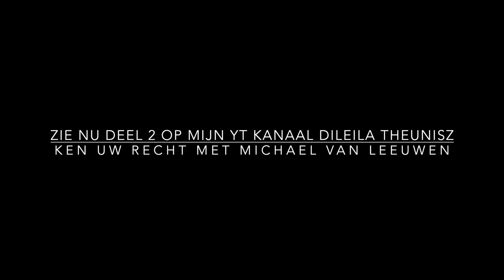KEN UW RECHT! In gesprek met auteur Michael van Leeuwen deel 1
Deel 1 Ik heb weer een bijzondere gast bij mij in de studio deze man is een wandelende encyclopedie rechten en wetten zijn naam is Michael van leeuwen auteur van het boek Ken uw recht.

Bestel het boek hier via Amazone